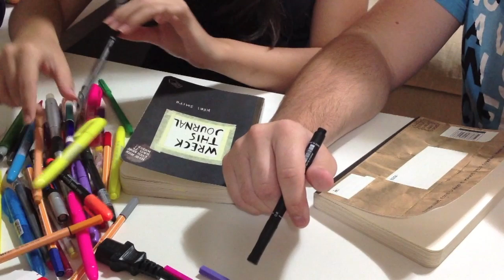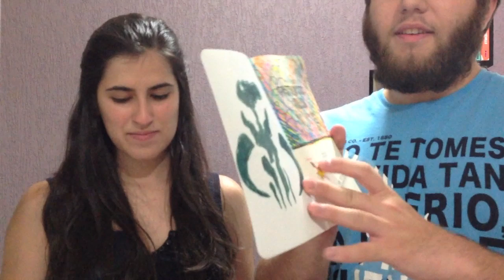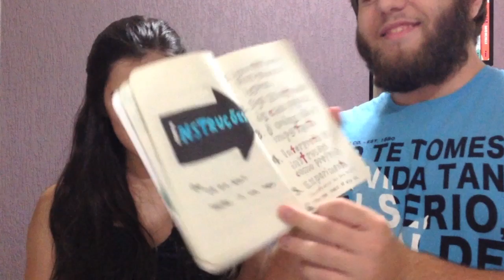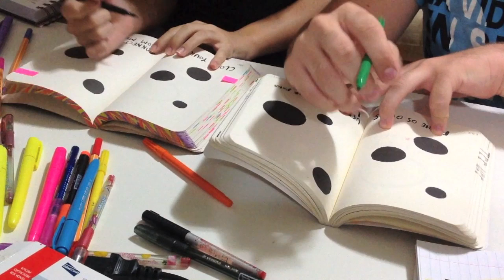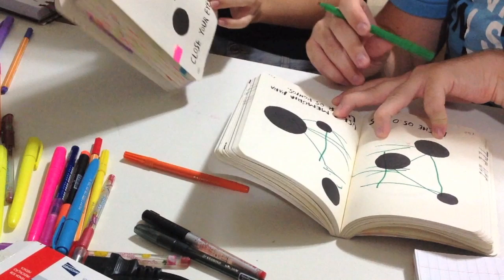Destrua Este Diário | Parte 1